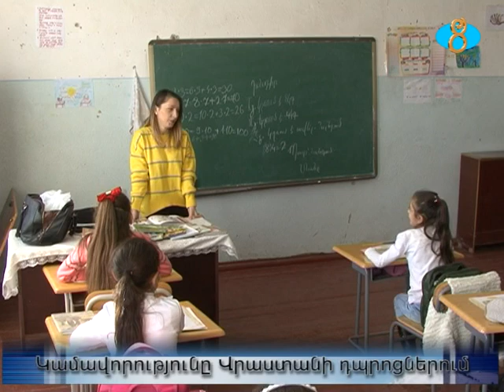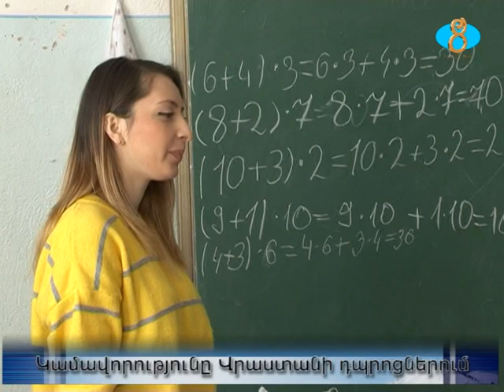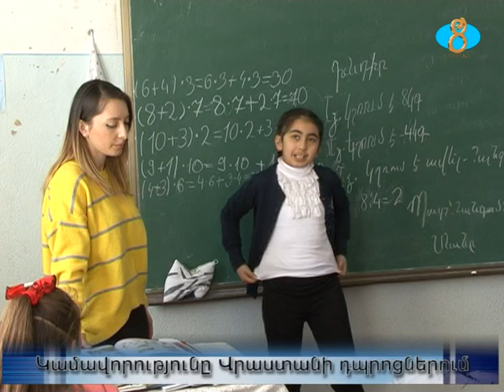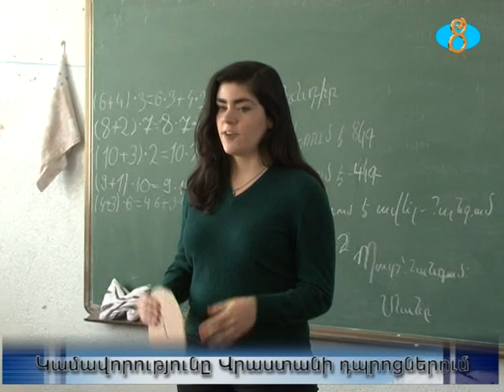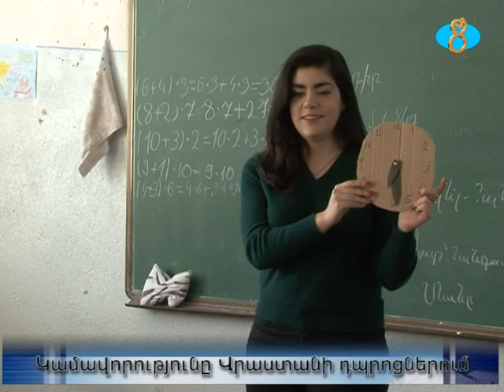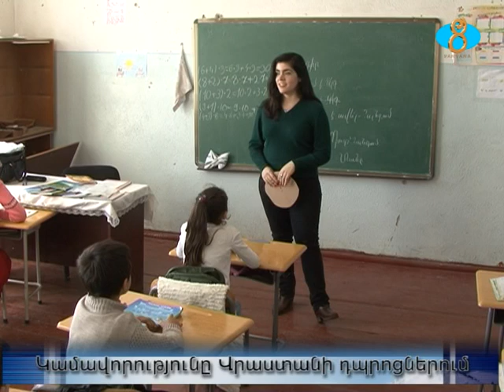Կամավորությունը Վրաստանի դպրոցներում